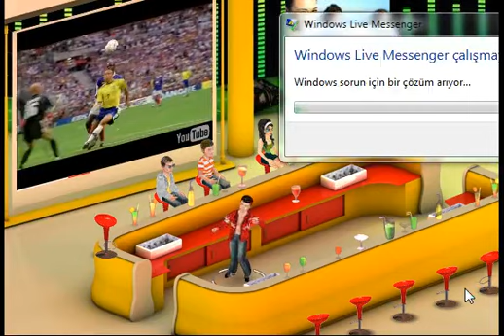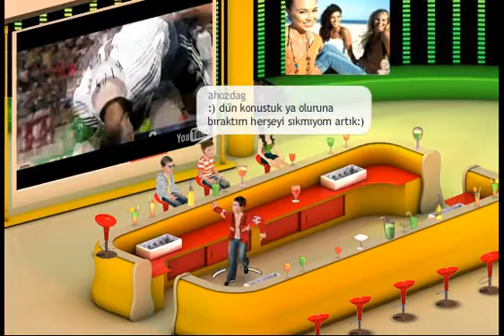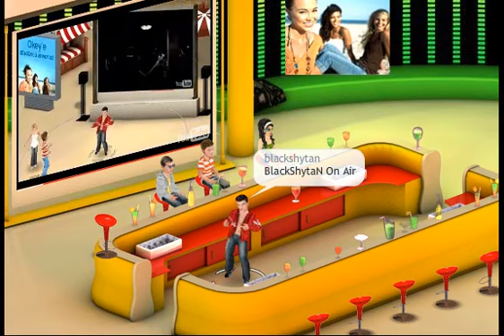blackshytan pop klub ozel mix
pop klub ozel mix by blackshytan